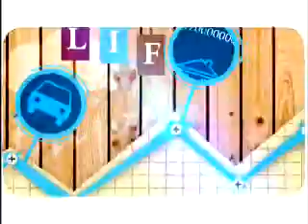【現在才知道】20121003打造人生「保」護傘! part 1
跟著專家挑保單，讓你小錢擁有大保障，聰明打造人生「保」護傘！

藝人：萁萁、阿BEN、NINA
專家：邱正弘、邱正弘